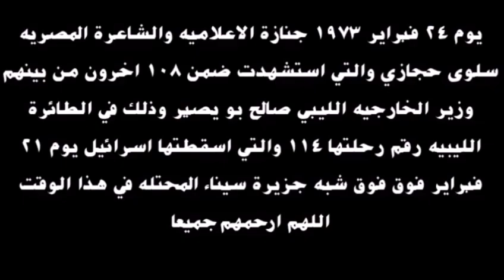مجلة نبأ وداع الإعلامية والشاعرة المصرية سلوى حجازي فبراير 1973